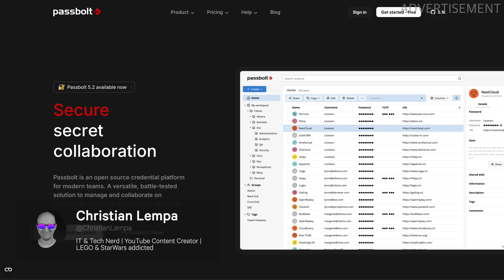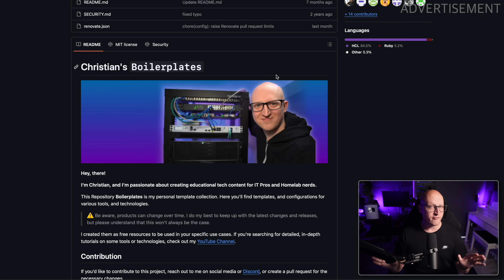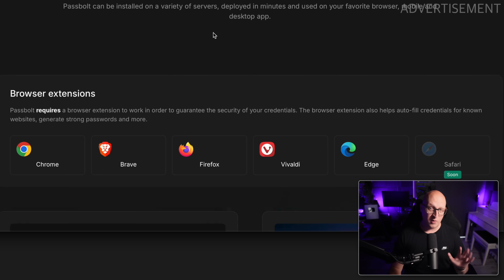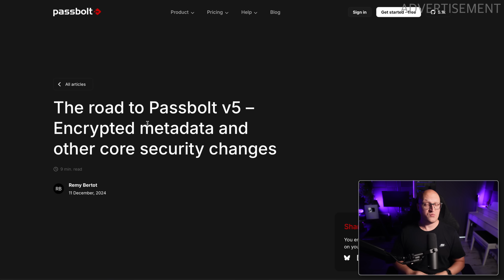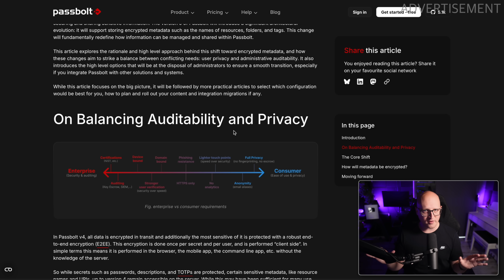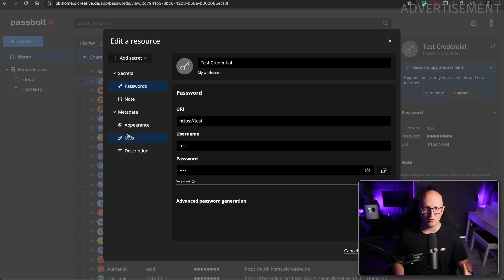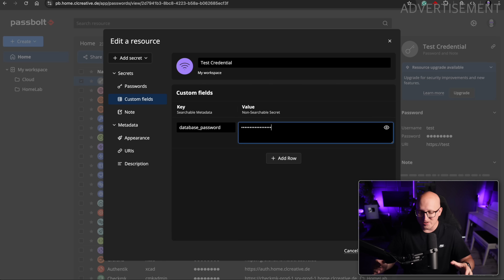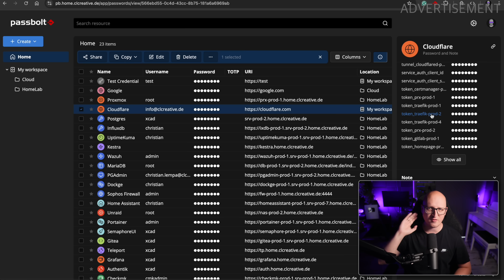Passbolt 5 (Self-Hosted Password Manager) got revamped!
In this video, we're diving into the latest version 5.3 of the open-source password manager Passbolt! This update brings exciting new features like encrypted metadata, custom fields, icons, and multiple URIs, making it even more secure and customizable for both home and enterprise environments. Join me as we explore these improvements and discuss why Passbolt remains a compelling option for those seeking a privacy-focused password manager.

References

Timestamps:

00:00 Introduction
01:07 Install and Update
03:14 Encrypted Metadata
06:13 Icons and Colors
06:49 Multiple URIs
07:39 Custom Fields
08:45 Final thoughts